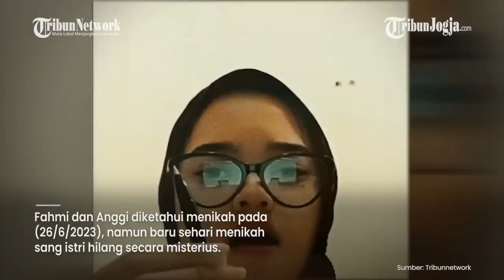CURHATAN NELANGSA FAHMI, BARU MENIKAH ISTRINYA KABUR TERNYATA PILIH MANTAN PACAR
Curhat pilu suami seusai ceraikan istri yang kabur setelah menikah gara-gara ingin menemui mantan pacar.

Ia adalah Fahmi Husaeni, ia viral lantaran baru sehari menikah namun sudah diterpa drama rumah tangga, di mana Anggi Anggraeni hilang.

Fahmi dan Anggi diketahui menikah pada (26/6/2023), namun baru sehari menikah sang istri hilang secara misterius.

Editor video : Suluh Prasetya Aji
Narator : Prisca Ruri
Editor Naskah : Rina Eviana Dewi
Produser : Ribut Raharjo
(JEK)